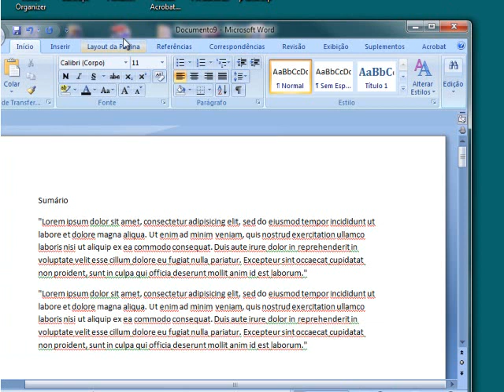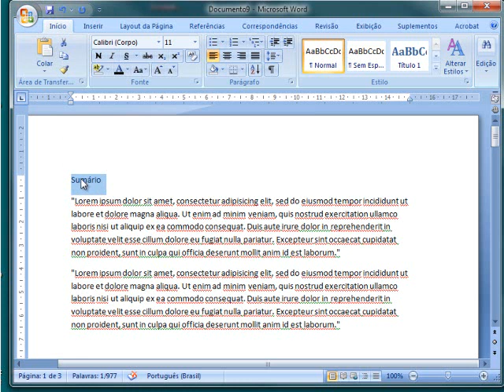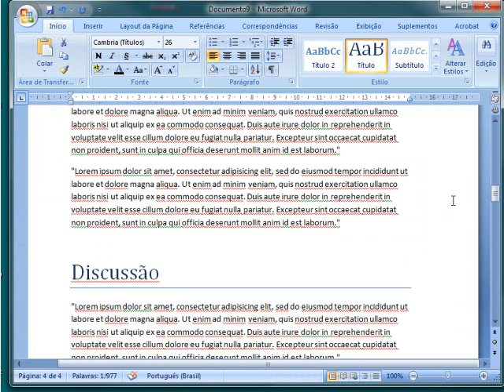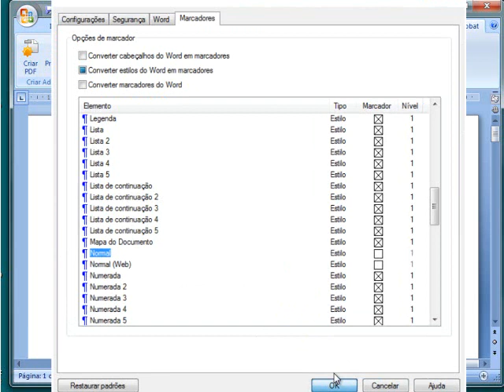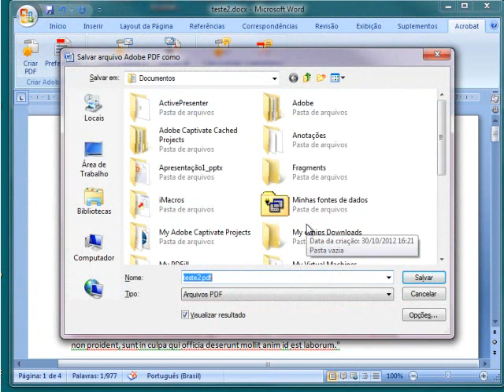Marcadores PDF direto do Word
Como criar diretamente marcadores em arquivos do Word 2007. Precisa ter o Acrobat instalado.